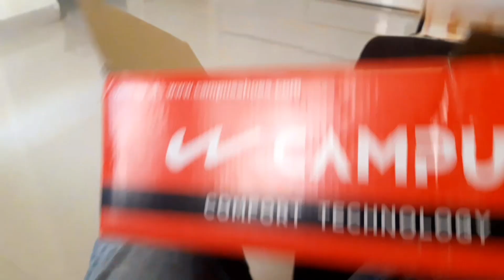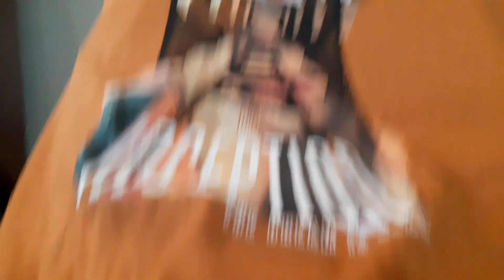Happy Birthday to Me..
Thank you everyone for wishing me Happy Birthday.

This is Ramiz Shaikh your Host and Dost from Palghar. A new beginner young, enthusiastic full of Hosh and Josh YouTube. Giving you all details and valuable info for daily commute & daily necessity for my Loving Subscriber and viewers.
Please do comment because your comments are motivated me.